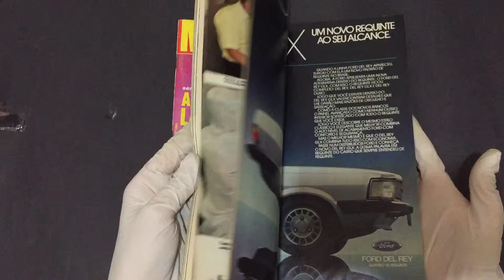Compre Agora: Nº 1691 Manchete